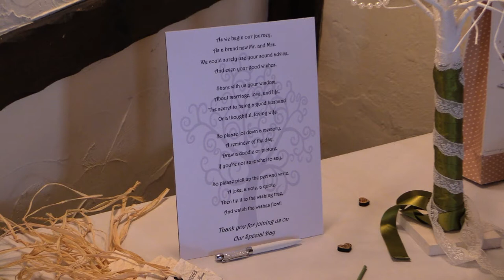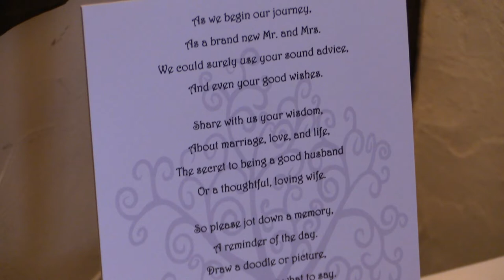Treasured Occasions Rebecca & Shaun Blades 12 04 14